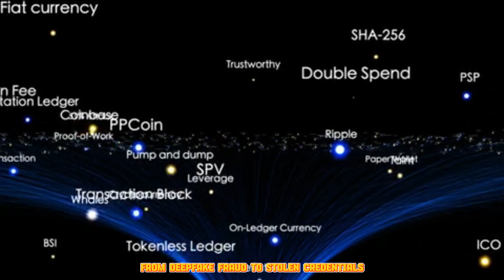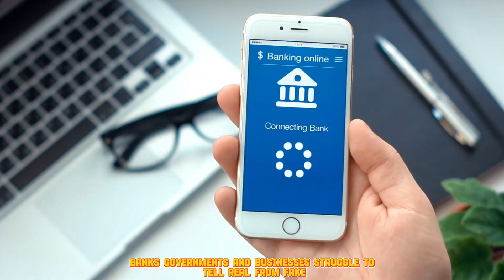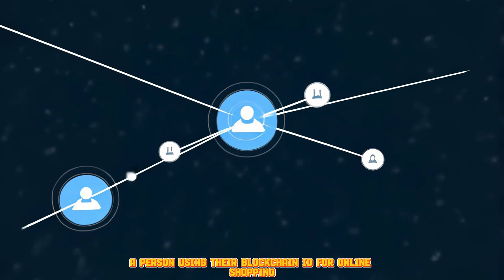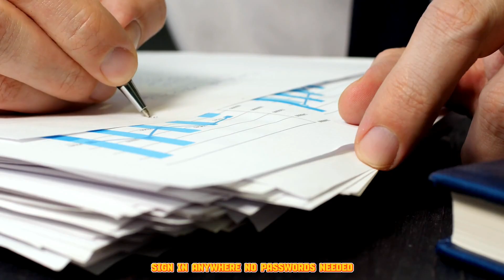🔐🤖 The Future of Identity: AI-Powered Blockchain Verification 🔍🚀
As digital identities become more crucial, can AI and blockchain create a secure, decentralized future? From fraud prevention to self-sovereign identity, these technologies are reshaping how we prove who we are online.

📖 In this video, we explore:
✔️ How AI enhances identity verification 🤖
✔️ The role of blockchain in securing digital identities 🔗
✔️ Why decentralized ID could replace traditional systems 🆔
✔️ Privacy, security, and ethical concerns ⚠️
✔️ The future of identity in Web3 & beyond 🌐

🔥 Is AI-powered blockchain verification the key to digital security? Watch now!